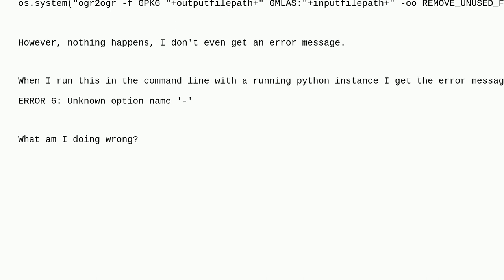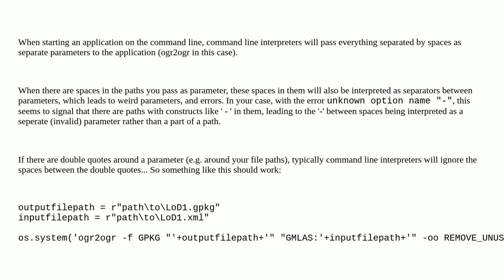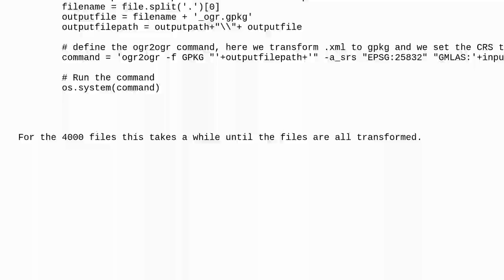Gis: ogr2ogr command with python os.system() not working. Why?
ogr2ogr command with python os.system() not working. Why?

A special thanks goes out to the awesome community

  ogr2ogr python